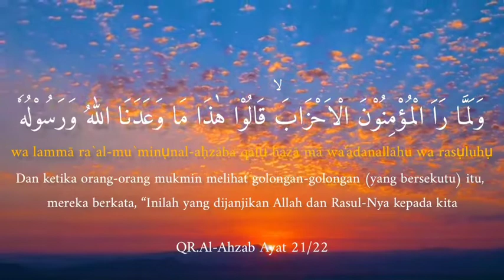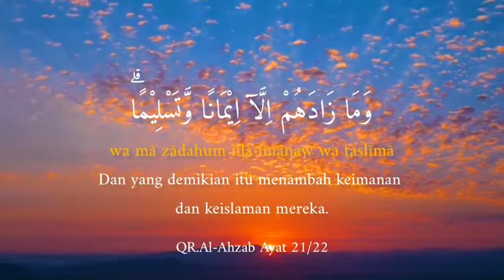Masya Allah Tilawah Paling Merdu || QS. Al Ahzab: 21-22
tilawah paling merdu surat Al Ahzab ayat 21-22 murottal surat al ahzab bacaan Qur'an surah al ahzab paling merdu menenangkan hati murottal